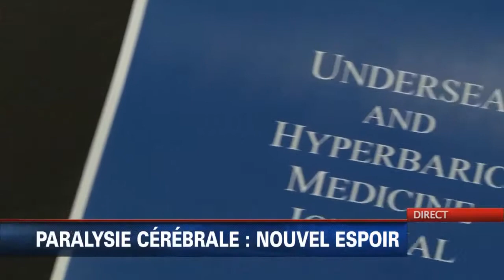The vindication of Pierre Marois, MD.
From
This newscast is in French. An English translation by Google follows

Access to hyperbaric chambers seems beneficial for young patients with cerebral palsy , according to a study involving researchers from the Sainte-Justine Hospital, as well as India and England.

Little Zack is 6 years old and has cerebral palsy. Since the age of 3 years, he completed 120 sessions hyberbare room in a private clinic in Pincourt, Montérégie. Achangelo 3 years, has also undergone several treatments. Their parents to find many improvements to their health.

"I've seen physical improvements. Also, he talks a lot better, "said the mother of Arcangelo, Sonia Salera. Zack's father, he noticed that the fine dexterity of his son has changed.

"Is increased and the pressure is a breathe oxygen percentage sometimes very high, sometimes less. What it does is that it floods the body with oxygen, especially brain cells, and it revives those that were not destroyed, but were inactive, "says Dr. Pierre Marois, physiatrist at Sainte-Justine .

Private

But the government refuses to reimburse the hyperbaric oxygen treatment for cerebral palsy. Hundreds of parents must turn to the private sector, eg hyperbaric center island.

The establishment was founded by Claudine Lanoix, a mother exasperated with the twins, who are now 20 years old, are struggling with cerebral palsy. At first, she had to go to England for treatment.

"My goal is that eventually the government will accept for treatment and that parents and children can have treatments in hospitals," says Ms. Lanoix.

Here, each of sceance 1h30 costs $ 120. Zack's parents have already spent $ 15,000. One might guess, these treatments are not accessible to all.

But this unprecedented study, which was attended by the physiatrist Pierre Marois of the CHU Sainte-Justine, restores hope. A hundred Indian children with paralysis cérébale were treated for 10 years in a hyperbaric chamber.

"Those who were treated in hyperbaric have evolved three times even more marked, three times faster. There have been major changes and functional changes that seem permanent home, "says Dr. Marois.

With this study, parents of children with cerebral palsy are now hoping that the government will help them.

Dr. Marois is also convinced that it is essential to properly treat 4,000 Quebec children with cerebral palsy.

"We talk about a few million at most. But when you look at what it will save later ... It will save 10 times what was invested, "he concludes.

- According to a report by Harold Gagné